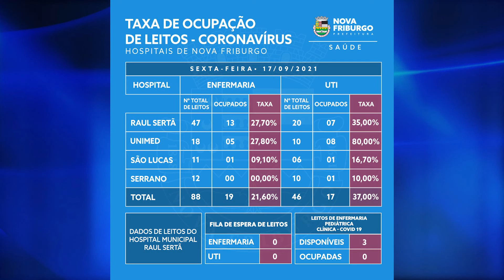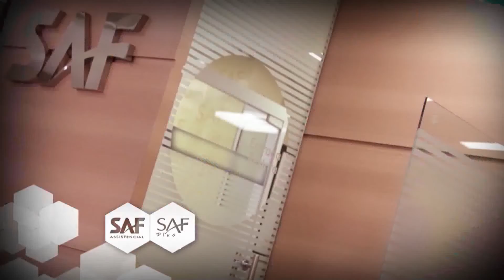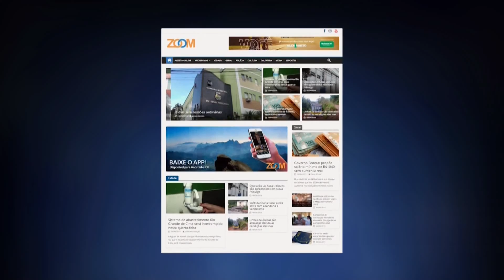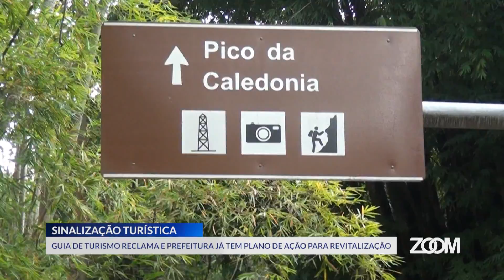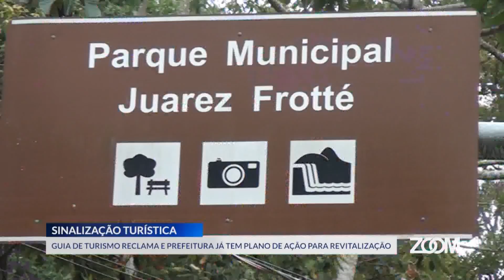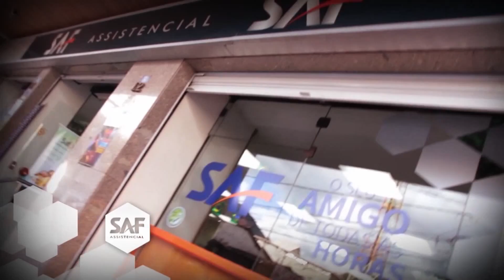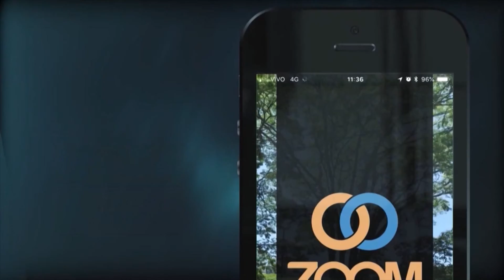17-09-2021-ZOOM TV JORNAL